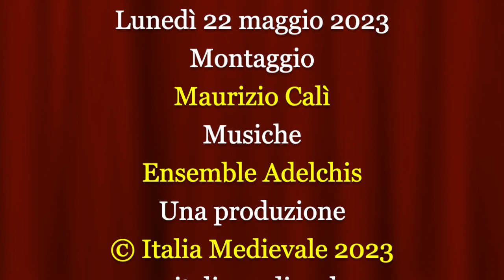La società dei poeti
Video presentazione del saggio "La società dei poeti. Per una nuova sociologia dei trovatori" (Mimesis Edizioni, 2023) di Simone Marcenaro con la partecipazione dell'autore.
La poesia dei trovatori occitani può essere letta secondo molte prospettive. Una di queste è quella sociologica, che fu impiegata, attorno alla metà del secolo scorso, dal grande romanista Erich Köhler per istituire una relazione tra le ragioni della fin’amor trobadorica e la conformazione della sua struttura ideologica. L’idea che sta alla base di questo studio è invece orientata a rideterminare il peso della struttura sociale entro la quale agiscono i poeti e i loro mecenati, indagando i diversi aspetti della società dei trovatori, intesi anzitutto come un gruppo sociale che si articola al suo interno mediante strutture reticolari. Nella convinzione che l’elemento socioculturale sia fondamentale per definire un fenomeno letterario nella sua interezza, le indagini qui proposte offrono un panorama rinnovato, fondato prima di tutto sull’analisi testuale e sulla considerazione del contesto storico, sociale e culturale in cui è pensabile la figura del trovatore.
Simone Marcenaro (Finale Ligure, 1978) insegna Filologia e Linguistica romanza all’Università degli Studi del Molise. Si è occupato soprattutto di lirica medievale, pubblicando edizioni critiche di trovatori galego-portoghesi e numerosi studi di argomento filologico, linguistico e letterario, che comprendono anche gli ambiti della poesia trobadorica provenzale, di quella italiana del Duecento e di quella anglonormanna.